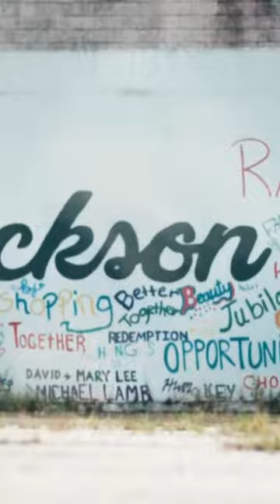How ‘We’re Here’ Entertains with Purpose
World-famous Drag Queens Shangela, Eureka O'Hara, and Bob the Drag Queen visit small towns in Red America where they partner with local queer people to organize a Drag Show.